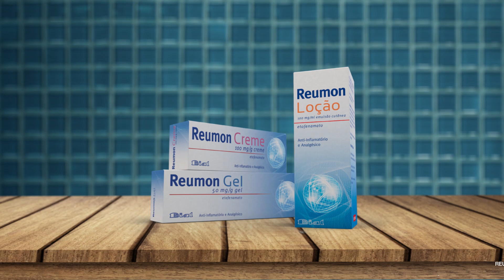Reumon: Nova embalagem - Mais de 40 anos de eficácia no alívio da dor!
Com o seu poder 4 em 1, Reumon penetra e atua profundamente no local da dor, permitindo um alívio eficaz e comprovado da dor e inflamação. Para que possa estar no seu melhor!

Anúncio TV – Reumon® (etofenamato) é um medicamento não sujeito a receita médica, anti-inflamatório e analgésico indicado nas situações dolorosas localizadas do aparelho locomotor.